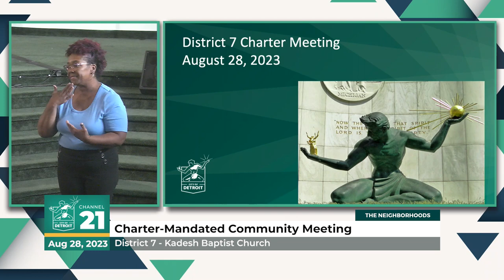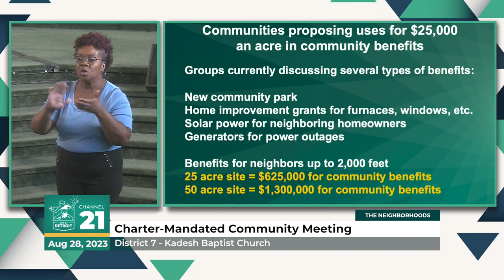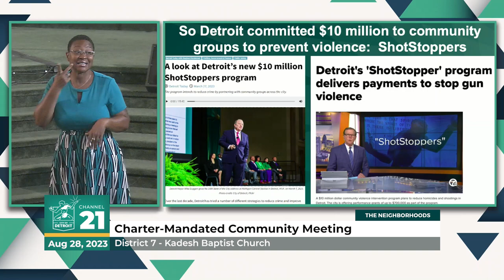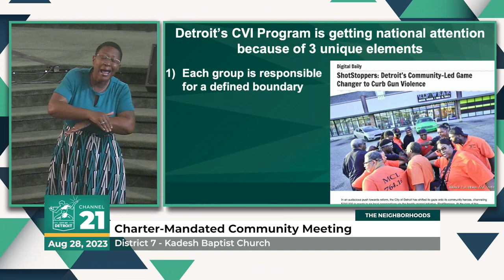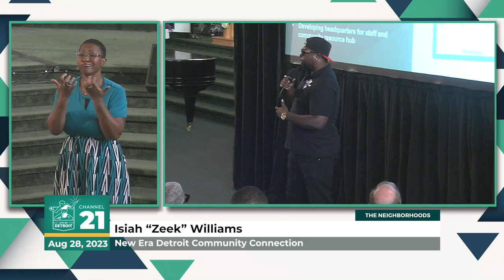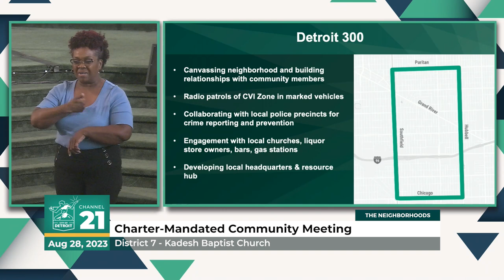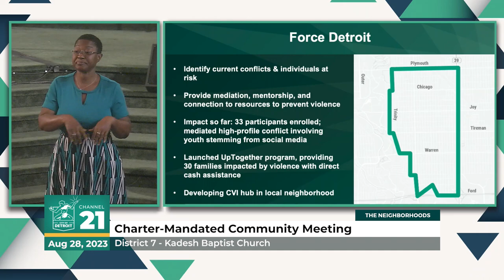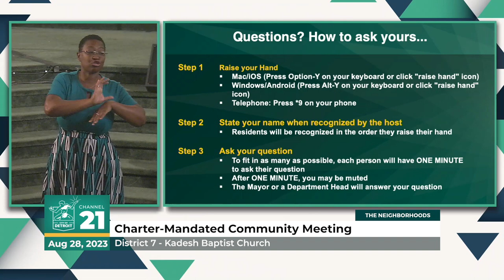Mayor Duggan District 7 Charter Mandated Meeting Aug. 28, 2023